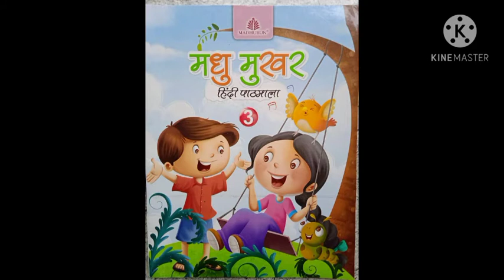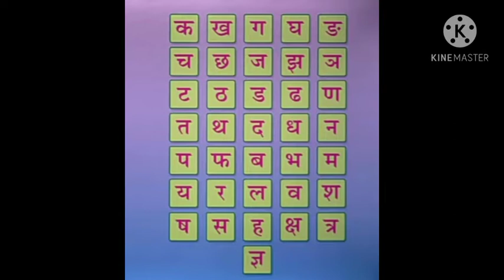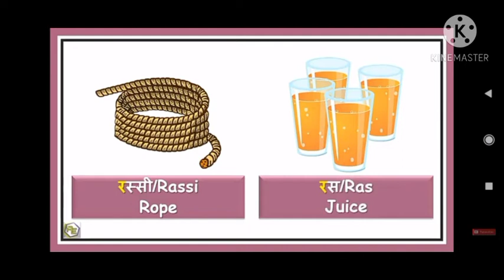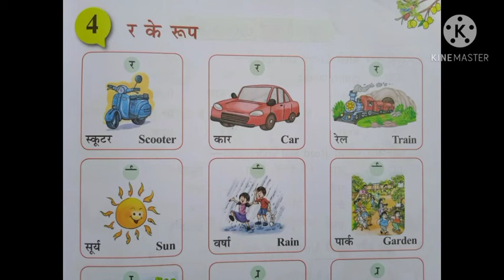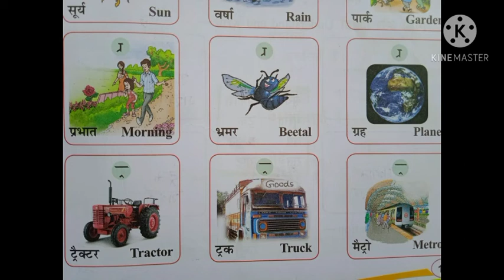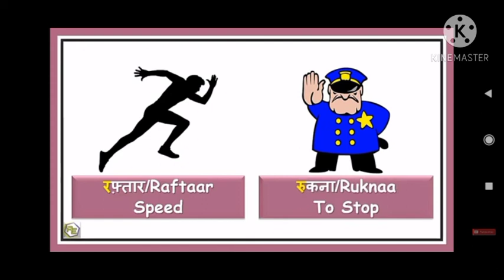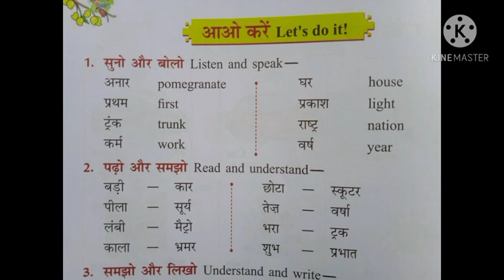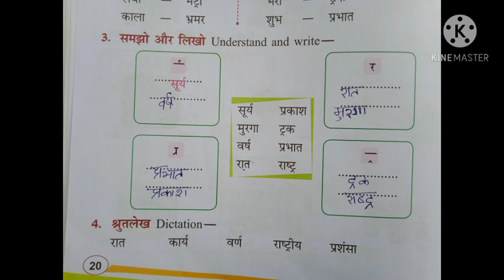Madhu Mughar🍁 5th std Hindi💐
ra ki maathra